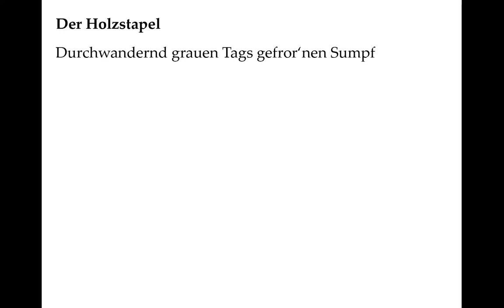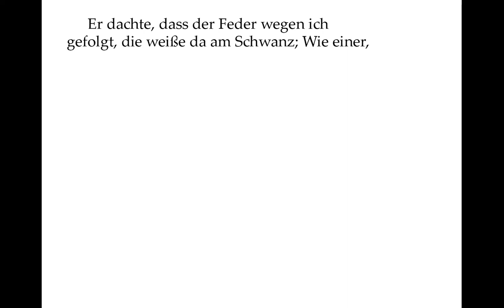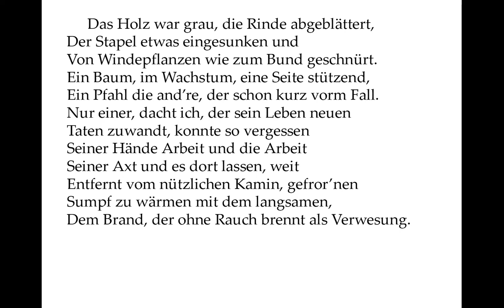Robert Frost: Der Holzstapel (The Wood-Pile)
In eigener Übertragung